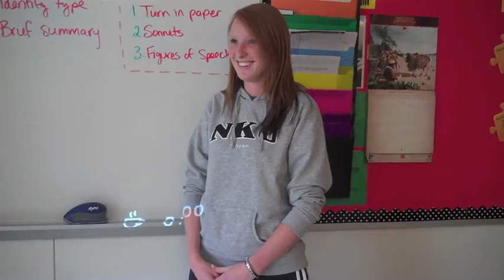Special Senses Game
Michelle, Tori, Caitlin, and Kayla Anatomy Project 2010-11